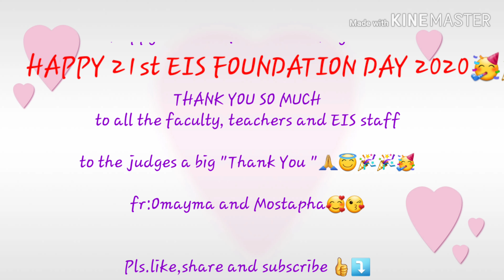Vlog #8 💜Omayma and Mostapha 1st Place 💜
EIS21st FoundationDay2020🥳🎉